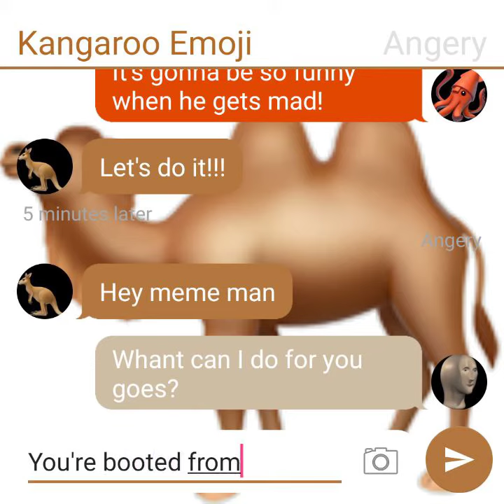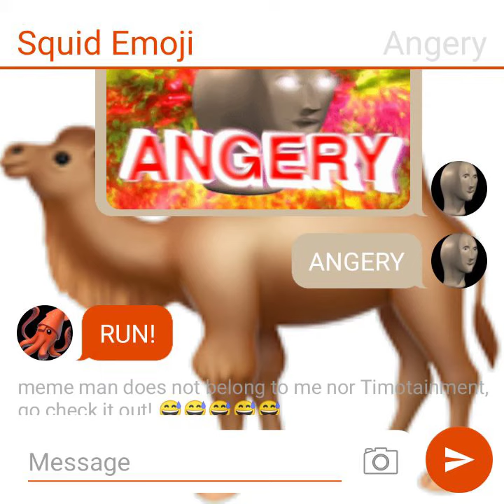Kangaroo Emoji and Squid Emoji Make Meme Man ANGERY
meme man does not belong to me again.
Memes